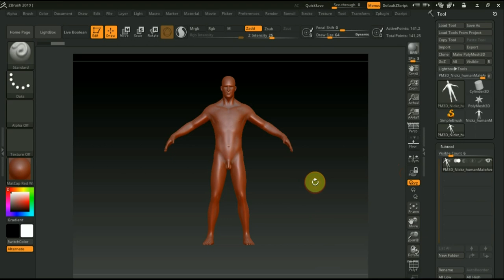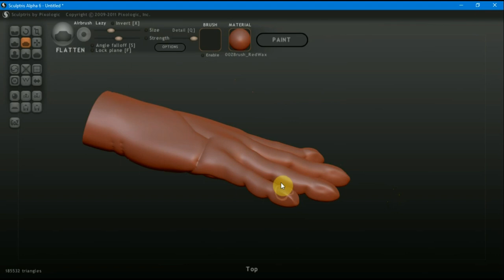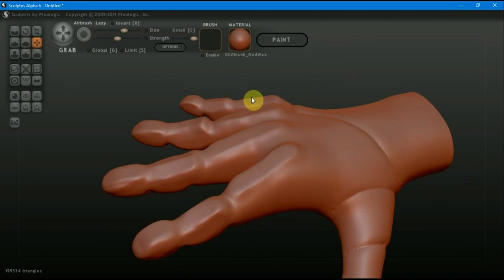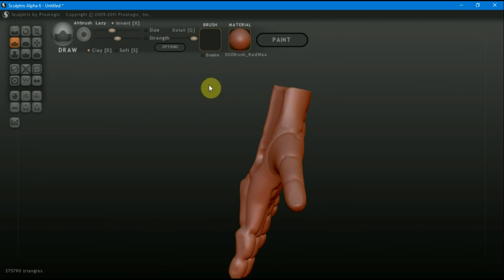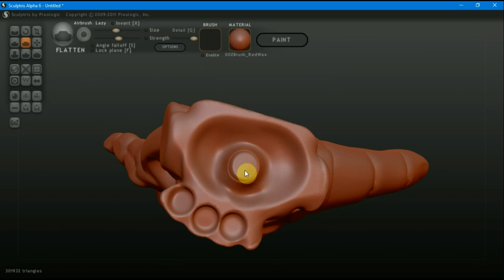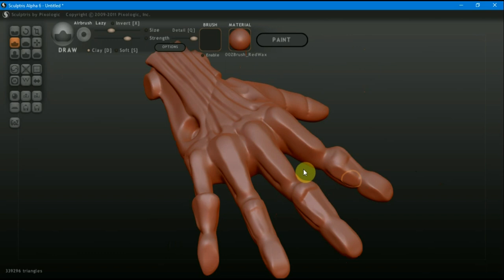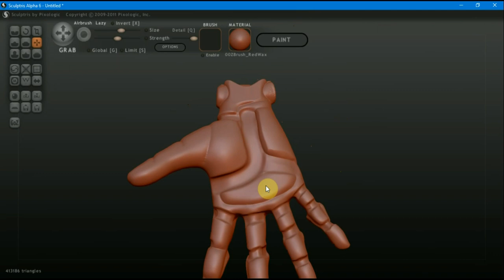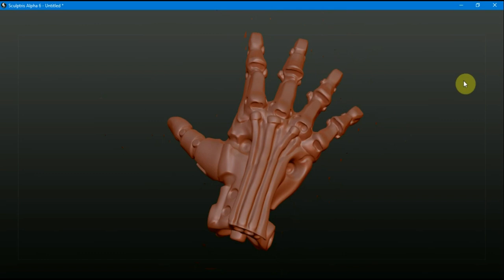Zbrush 2019 как сделать кисть РОБОТА